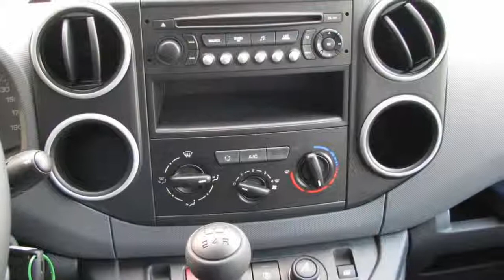Peugeot Partner 120 1.6 HDi 75 L1 XR